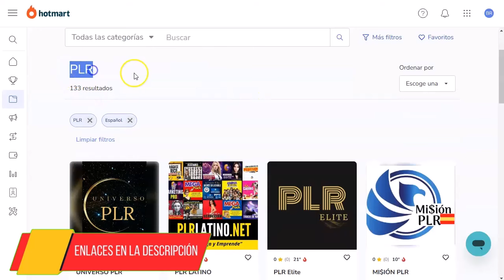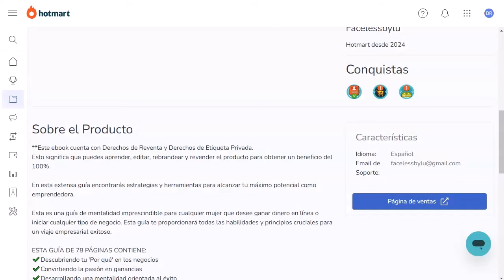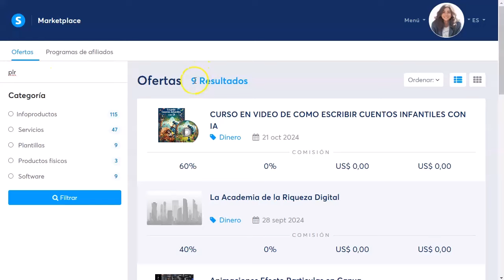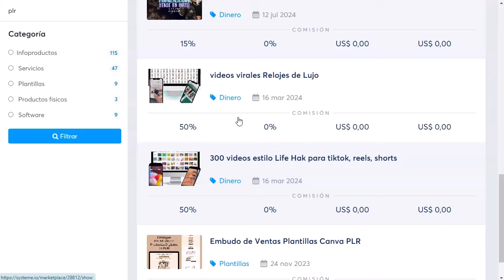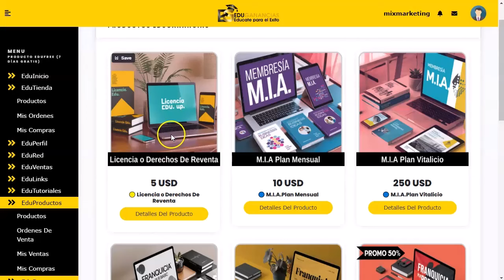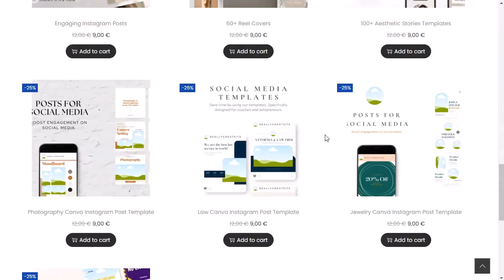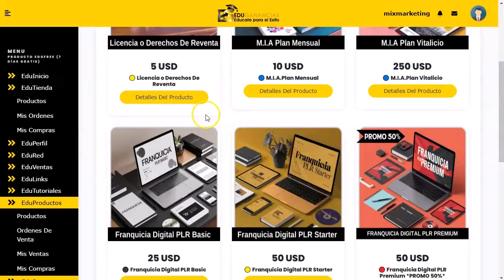Crea tu Imperio Digital con PLR’s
Hoy tengo un video muy nuevo y poderoso.
Vamos a hablar de productos digitales que tú no tienes que diseñar.
De ebooks y videos que no tienes que crear.
Y de más cosas que ya están en el mercado disponibles para ti.
Les puedes poner tu nombre.
Las puedes vender y quedarte con el 100% de las ganancias.
Vamos a hablar de los famosos PLR, Derechos de Marca Privada.
Y de como estos productos son super útiles para nuestros negocios online.

¡VAMO$!

Saludos
Betty Romerito